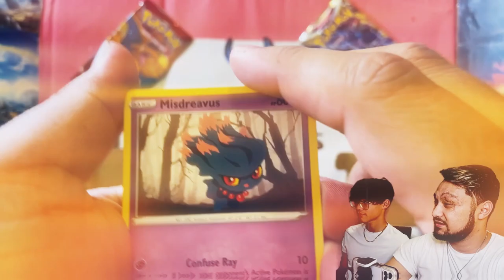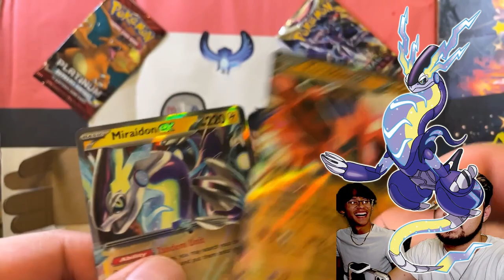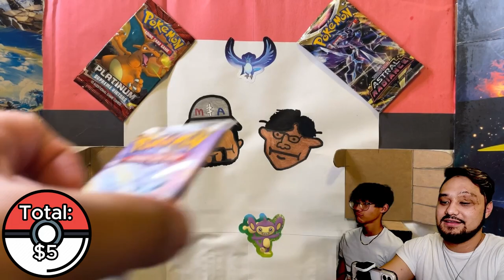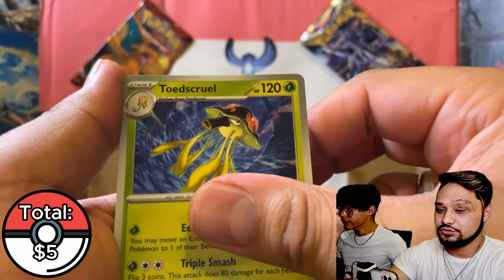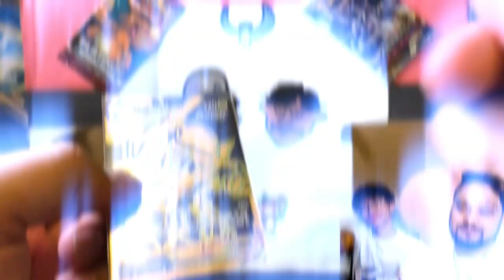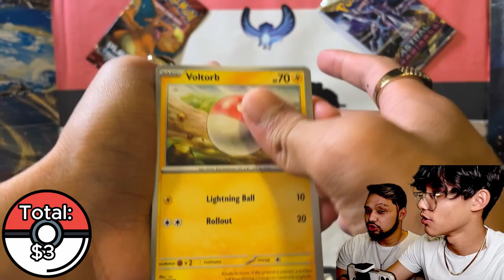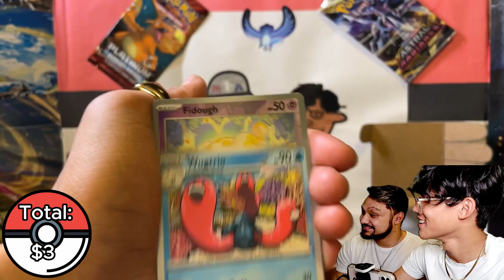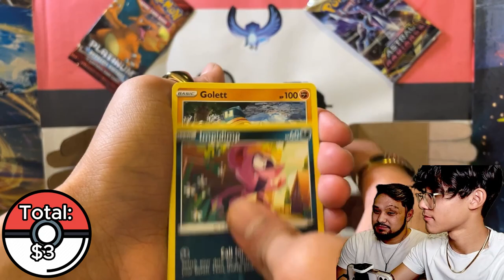M & A Face Off in a TIN BATTLE - Miraidon and Koraidon Pokémon Tin Opening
And in today's opening, we face off in a tin battle. Who can pull the more valuable cards? We hope you enjoy the opening & God Bless! :)